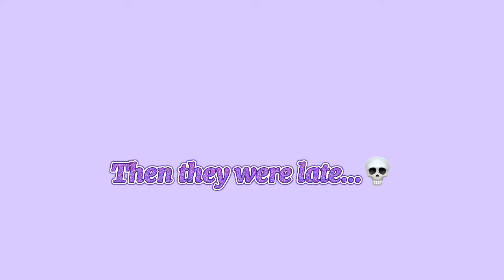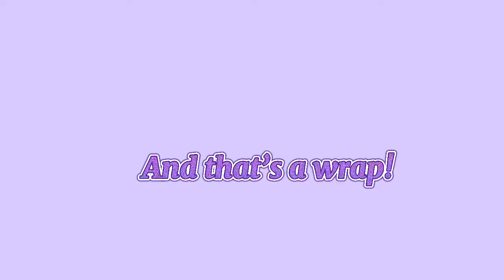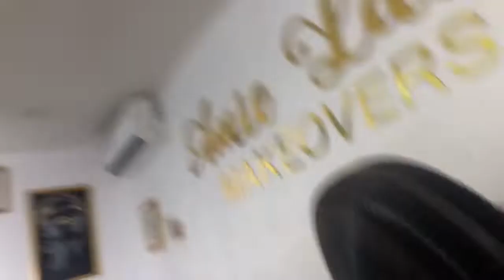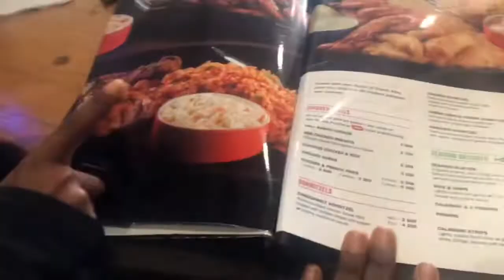VLOG: The End Of First year in a Nigerian uni | Crescent University | Khadijat Oki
I hope you enjoyed today’s videoo

Faridah’s Instagram:

Thank you for 500 citizens ❤️

Makeup page- @khartistryy

SHOP MY BRAND (lashes and glosses)

kayokicosmetics.company.site -website

Citizen Count
April 21st 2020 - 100 citizens
June 17th 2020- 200 citizens
Sept. 27th 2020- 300 citizens
January 31st 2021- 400 citizens
May 15th 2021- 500 citizens

About me:
name: khadijat oki
age: 17(at time of uploading this)
birthday: april 20th
zodiac: taurus

music
"RYYZN - Faces" is under a Creative Commons (CC-BY 3.0) license

Woah you made it all the way down here🥰